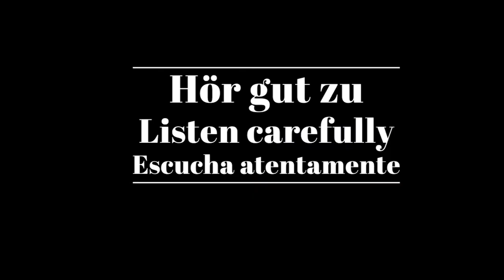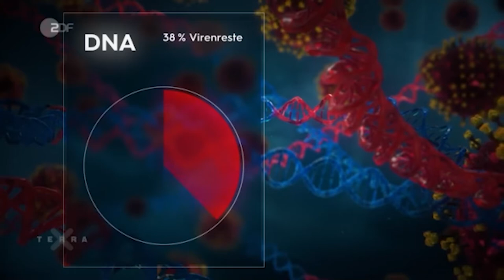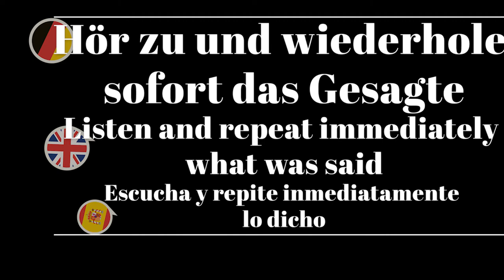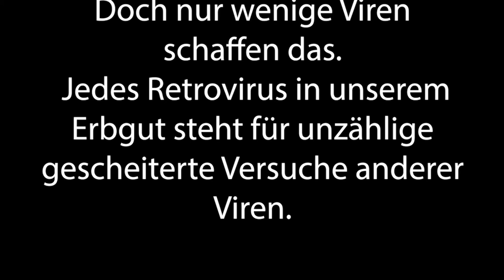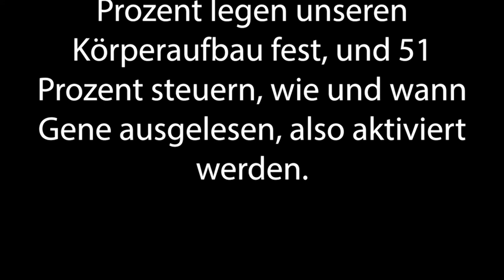Shadowing in German- Angriff von Retroviren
Timelines:
00:10  Hör gut zu /Listen carefully/Escucha atentamente
01:26 Hör gut zu (mit Untertiteln)/ Listen carefully (with subtitles)/ Escucha atentamente (subtitulado)
02:39 Hör zu und wiederhole sofort das Gesagte/ Listen and repeat immediately what was said/Escucha y repite inmediatamente lo dicho

Text:
Wie andere Viren befallen auch Retroviren Zellen und zwingen diese, weitere Retroviren zu produzieren. Das ist nur die erste Stufe des Angriffs. Zusätzlich nisten sich die Retroviren im Erbgut ein. Das passiert auch beim Menschen.

Sie werden ein Teil von uns. Denn jetzt vererben wir das Virus an unsere Nachkommen. Doch nur wenige Viren schaffen das. Jedes Retrovirus in unserem Erbgut steht für unzählige gescheiterte Versuche anderer Viren.

Wir Menschen und all unsere Vorfahren in der Evolution wurden über Millionen von Jahren von Retroviren angegriffen. Diese und andere Viren konnten sich in unserer Keimbahn verankern und machen immerhin 47 Prozent unserer DNA aus.

Nur zwei Prozent legen unseren Körperaufbau fest, und 51 Prozent steuern, wie und wann Gene ausgelesen, also aktiviert werden.

Untertitel: 2ZDF

3sat/nano/Docstation/Johan von Mirbach/Anna Grün/Riccardo Giese/Nico Schlegel, Max Narkovic/Paul’s Boutique/Jochen Schmidt